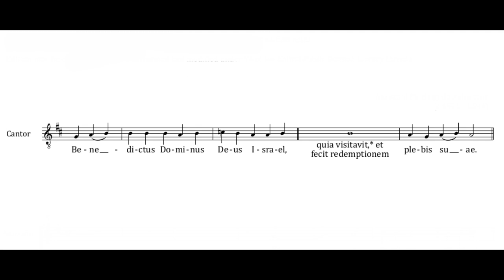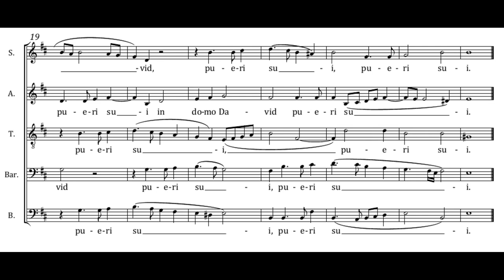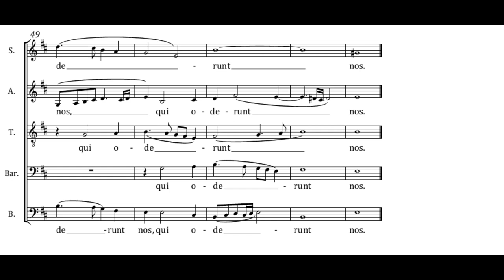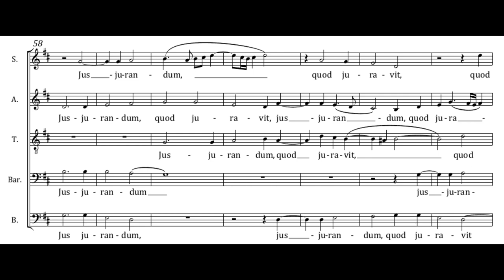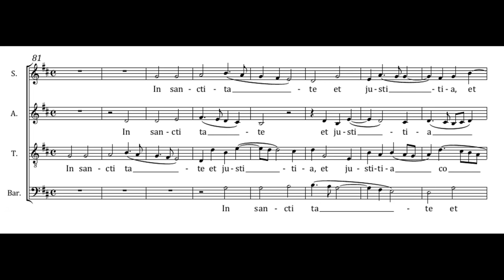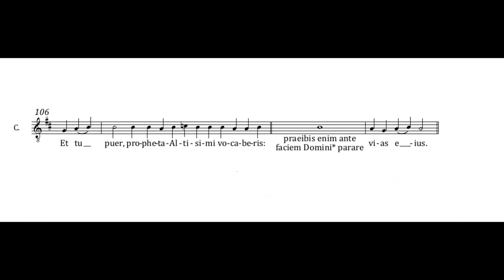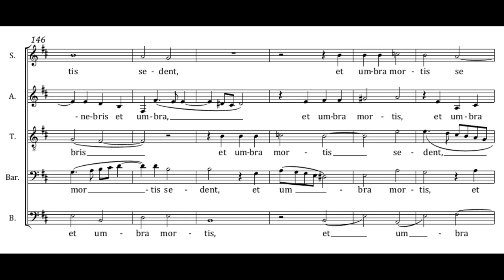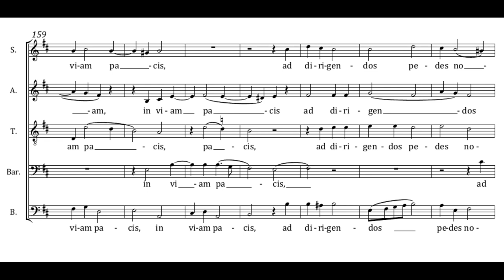Palestrina: Benedictus Dominus Deus Israel - Musica Contexta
Giovanni Pierluigi da Palestrina: Benedictus Dominus Deus Israel

Musica Contexta
Simon Ravens

Performed a minor third below written pitch.
The sung plainchant melody differs somewhat from the one in the notes.

Benedictus Dominus Deus Israel, quia visitavit et fecit redemptionem plebi suae
et erexit cornu salutis nobis in domo David pueri sui,
sicut locutus est per os sanctorum qui a saeculo sunt prophetarum eius
salutem ex inimicis nostris et de manu omnium qui oderunt nos,
ad faciendam misericordiam cum patribus nostris et memorari testamenti sui sancti,
iusiurandum quod iuravit ad Abraham patrem nostrum daturum se nobis
ut sine timore de manu inimicorum nostrorum liberati serviamus illi
in sanctitate et iustitia coram ipso omnibus diebus nostris.
Et tu puer propheta Altissimi vocaberis,
praeibis enim ante faciem Domini parare vias eius
ad dandam scientiam salutis plebi eius in remissionem peccatorum eorum
per viscera misericordiae Dei nostri in quibus visitavit nos oriens ex alto
illuminare his qui in tenebris et in umbra mortis sedent
ad dirigendos pedes nostros in viam pacis.

=== ENGLISH ===

Blessed be the Lord God of Israel;
because he hath visited and wrought the redemption of his people:
And hath raised up an horn of salvation to us in the house of David his servant:
As he spoke by the mouth of his holy prophets, who are from the beginning:
Salvation from our enemies and from the hand of all that hate us:
To perform mercy to our fathers, and to remember his holy testament,
The oath, which he swore to Abraham our father, that he would grant to us,
That being delivered from the hand of our enemies we may serve him without fear,
In holiness and justice before him all our days.
And thou, child, shalt be called the prophet of the Highest:
for thou shalt go before the face of the Lord to prepare his ways:
To give knowledge of salvation to his people unto the remission of their sins:
Through the bowels of the mercy of our God,
in which the Orient from on high hath visited us:
To enlighten them that sit in darkness, and in the shadow of death:
to direct our feet into the way of peace.

=== MAGYAR ===

Áldott az Úr, Izrael Istene, mert meglátogatta és megváltotta az ő népét.
Az üdvösség jelét támasztotta nekünk Dávidnak, az ő szolgájának házában,
amint megmondta szentjeinek ajkával,  ősidőktől fogva prófétái által.
Megmentett minket ellenségeinktől, és mindazok kezéből, akik gyűlölnek minket;
hogy irgalmasságot cselekedjék atyáinkkal, és megemlékezzék szent szövetségéről,
az esküről, melyet Ábrahám atyánknak esküdött, hogy majd megadja nekünk,
hogy ellenségeink kezéből megszabadulva félelem nélkül szolgáljunk neki,
szentségben és igazságban színe előtt életünknek minden napján.
Téged pedig, gyermek, a Magasságbeli prófétájának fognak hívni:
mert az Úr színe előtt fogsz járni,  hogy előkészítsd az ő útját,
és népét az üdvösség ismeretére tanítsd, bűneik bocsánatára,
Istenünk mélységes irgalmából, amellyel meglátogatott minket a magasságban felkelő,
hogy fényt hozzon azoknak, akik sötétségben és a halál árnyékában ülnek,
s hogy lépteinket a békesség útjára igazítsa.